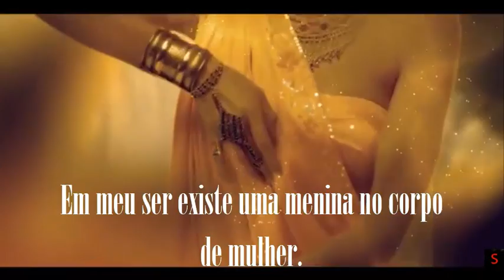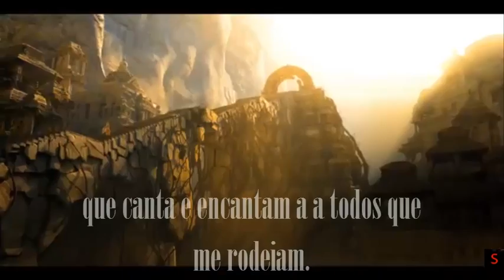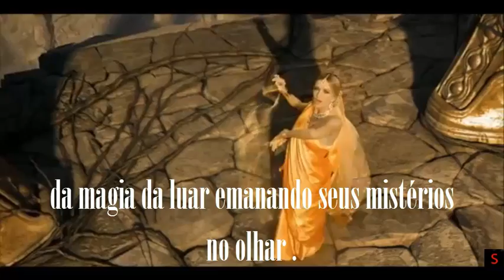Poesia Alma Cigana - Poetisa Sandra Pires